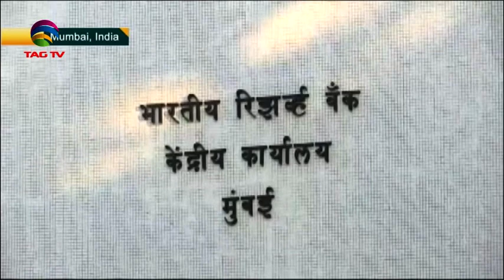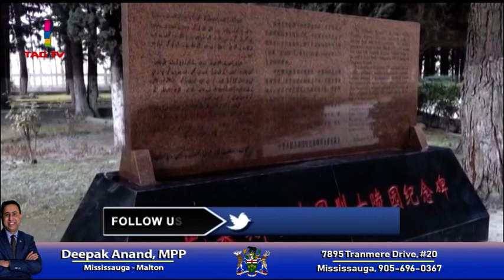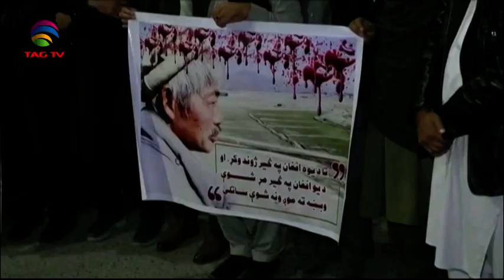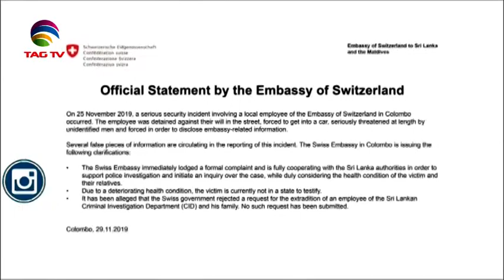South Asia Newsline News Bulletin 5 December, 2019 - TAG TV Super Prime Time